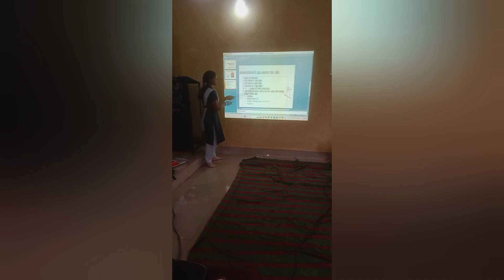ସଙ୍କୁଳ ସ୍ତରୀୟ ଜ୍ଞାନ ବିଜ୍ଞାନ ମେଳା 🙏🎆SSVMBARSUAN#ssvmschool#science